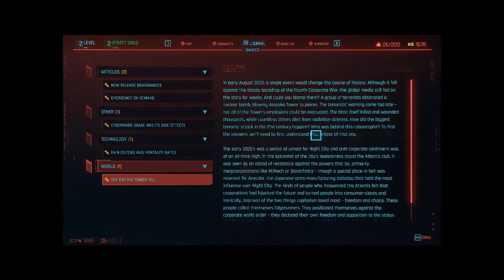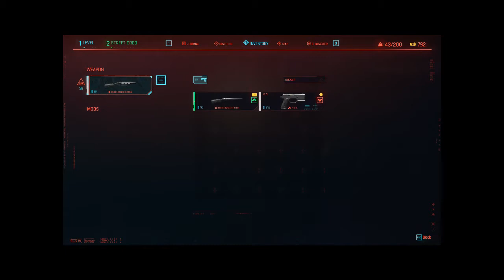Cyber-StreetKid-2077 Uncut Ep3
We continue down the futuristic road of Cyberpunk 2077.
Be sure to check back weekly for more additions!!!